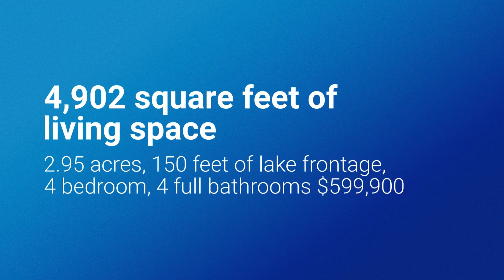112 Lakeshore Road Oswego NY 13126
Simply Stunning & Masterfully Designed Lakefront Retreat Offers 3 Peaceful & Private Acres With 150 Feet of Lake Access. Gorgeous Unobstructed Views from Nearly Every Vantage Point, Relaxing Inground Pool, Gazebo, & Nicely Equipped Outdoor Kitchen for Entertaining Friends & Family. The Excitement Continues Inside With A Spacious Family Rec Room, Hot Tub, Wet Bar, & Additional Huge Lower Level Game Room. Custom Kitchen With Fabulous Granite Counters & Center Island All Open To Family Room & Breakfast Room. Gracious Formal Dining Room, Living Room Features A Handsome Fireplace. 1st Floor Also Features A Office/Den with a View, Convenient Laundry Room, Guest Bedroom With Gas Fireplace, & 1 of 4 Full Baths. Stunning Master Suite With Balcony, Huge Walk in Closet, & A Spa Styled Master Bath